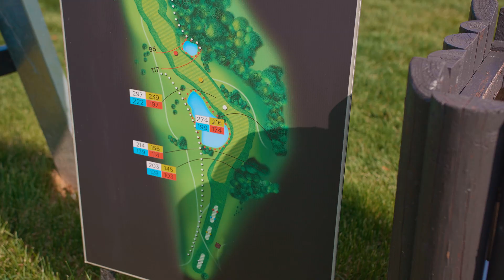ANTANAS J NORI BŪTI GOLFO ŽAIDĖJU || Laisvės TV X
Pavargo Antanas sunkiai dirbti, šįkart nusprendė atsipalaiduoti žaisdamas golfą. Ir net varžėsi su profesionaliu golfo treneriu.

🏌️‍♂️Jei ir jūs norite išbandyti golfą visą informaciją rasite Lietuvos Golfo Federacijos svetainėje